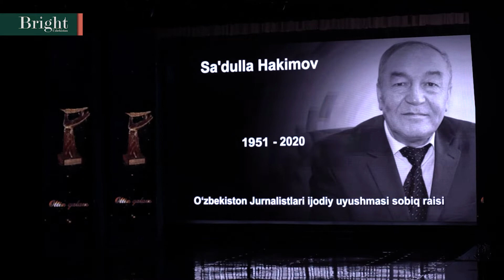«Oltin qalam» XVI Milliy mukofoti taqdirlash marosimi bo'lib o'tdi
Joriy yilning 4 - may kuni "Turkiston" sanʼat saroyida jurnalistika sohasida “Oltin qalam” XVI milliy mukofotining tantanali taqdirlash marosimi boʼlib oʼtdi.

Marosimda O'zbekiston Respublikasi Prezidenti matbuot kotibi Sherzod Asadov ishtirok etdi.